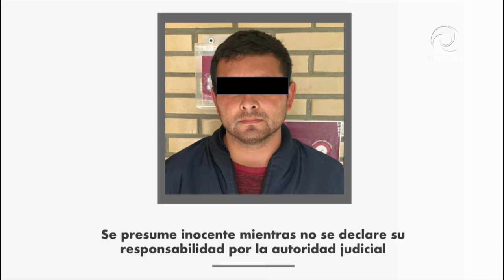Obtiene PGJEH vinculación a proceso para probable responsable de desaparición cometida por particul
Obtiene PGJEH vinculación a proceso para probable responsable de desaparición cometida por particulares